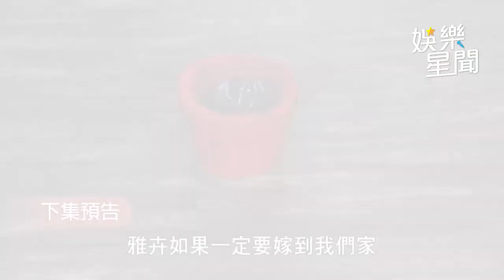一家團圓／至誠雅卉將結連理 惡婆婆耍「奧步」冷嘲熱諷｜娛樂星聞